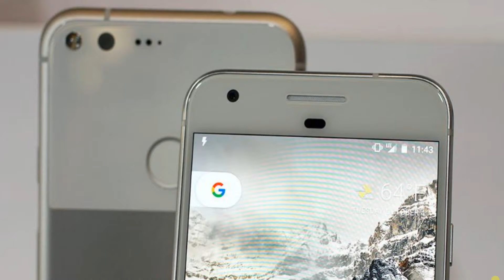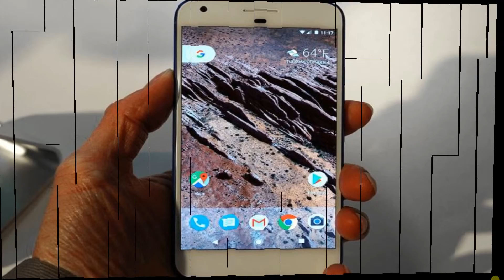Google's New Nexus Player Giveaway